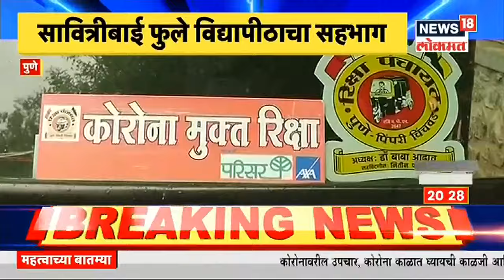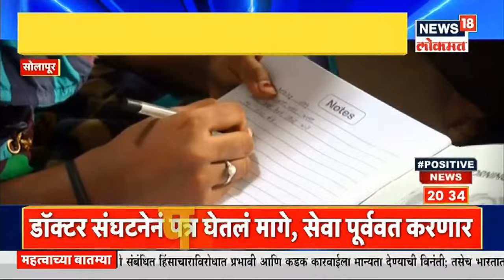PositiveNews| Pune शहरात 15 रिक्षांच्या माध्यमातून पुरवताहेत रुग्णांना मोफत ऑक्सिजन| News18 Lokmat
सावित्रीबाई फुले विद्यापीठ, रिक्षा पंचायत आणि जतन फाऊंडेशनच्या वतीनं O2 रिक्षा अभियानाला सुरुवात करण्यात आलीय. ऑक्सिजनेरेटर बसवलेल्या 15 रिक्षांना कुलगुरूंनी हिरवा झेंडा दाखवलाय. पुण्यातल्या गरजू कोरोनाबाधित रुग्णांच्या घरी मोफत ऑक्सिजन पुरवण्याचं काम या उपक्रमांतर्गत केलं जाणार आहे.